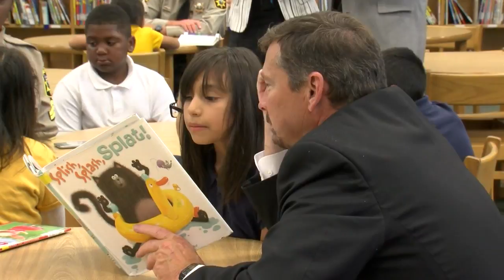Local leaders read with kids to kick off new program